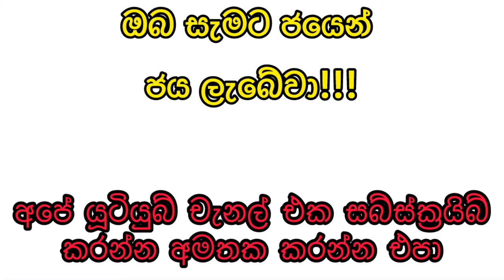Mahajana Sampatha 5483 2024.05.22 Today Lottery Result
Mahajana Sampatha 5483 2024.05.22 Today Lottery Result අද මහජන සම්පත ලොතරැයි ප්‍රතිඵල nlb

9 to 10 p.m. through this YouTube channel. ada kotipathi
lagna
wasana super ball
shanida kapruka
supiri dhana sampatha
sasiri
jayoda
sanwardana wasanawa
govisetha
handahana
jathika sampatha
mahajana sampatha
mega power
dana nidanaya
nlb
dlb
shanida today
kapruka today
supiri dhana sampatha today
govisetha today
handahana today